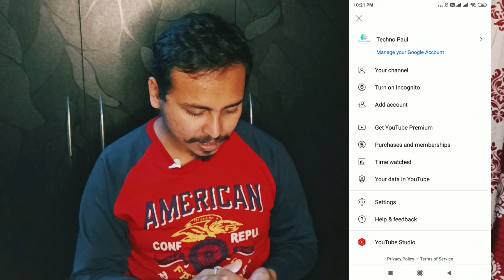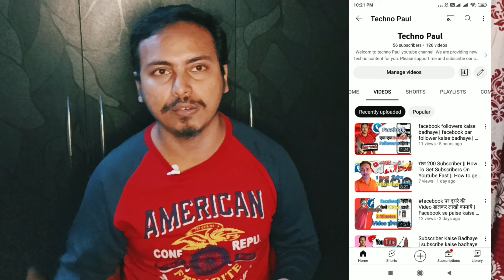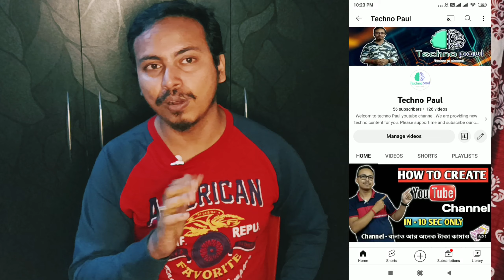🔥3,4 Views आता है Video पर | Views Kaise Badhaye | Views kaise Badhaye Youtube par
My video link:

1. How to change instagram password without old password | Change instagram password if forgotten

2. Instagram se copy karke youtube par upload karo millions me views | views kaise badhaye 2022

3. YouTube-এর নতুন পলিসি 2022? YouTube New update 2022?

5.YouTube se paise kaise kamaye||how to earn money from youtube||Taka kamanor upay 2022

youtube oar views kaise badhaye
short video pe views kaise badhaye
video me views kaise laye
Hindi
Techno Paul

Video Hashtags-

b